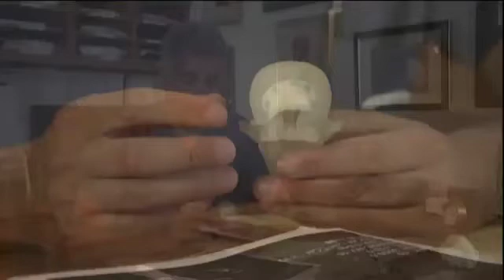CSF presents A New Life for Zoe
Dr. Dominic Marino helps to shed some light on the connection between chiari in humans, and chiari-like malformations in dogs-- specifically the Cavalier King Charles Spaniel. What could this mean for the future of research involving CM, SM and related disorders?